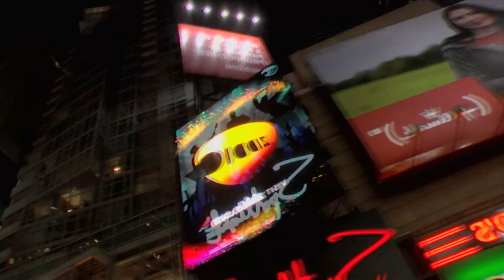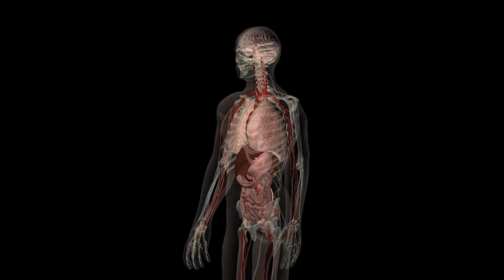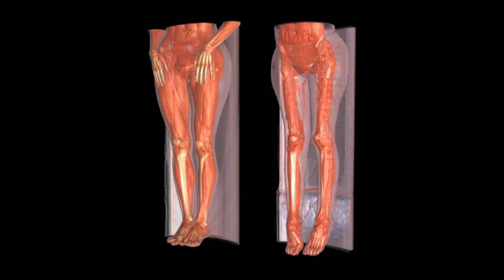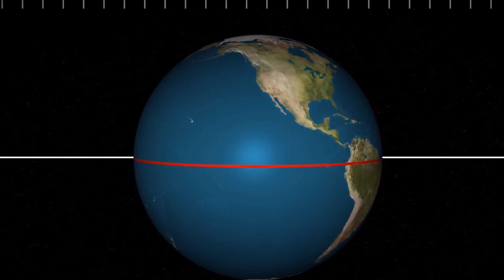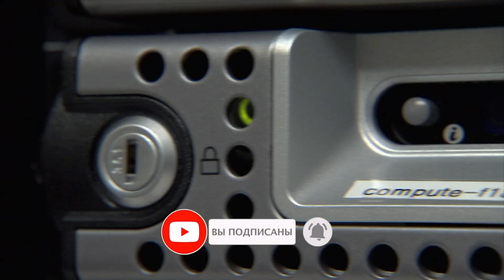Что с Нами Произойдет, Если Исчезнет Гравитация?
Вы когда-нибудь задумывались о роли Гравитации на появление Жизни на Планете Земля? И что с нами произойдет, если в один момент исчезнет Гравитация? Если Вас также интересуют Самые Интересные и Необычные теории и Факты в области Науки, то этот выпуск для вас.